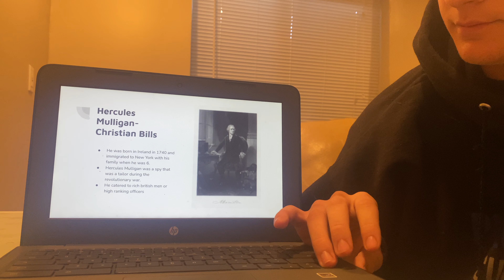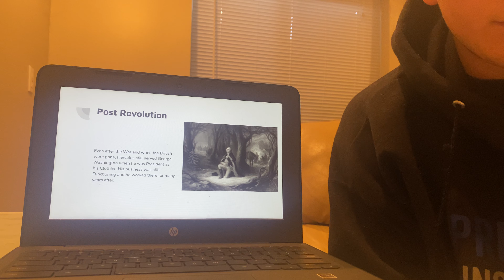CB Research Project